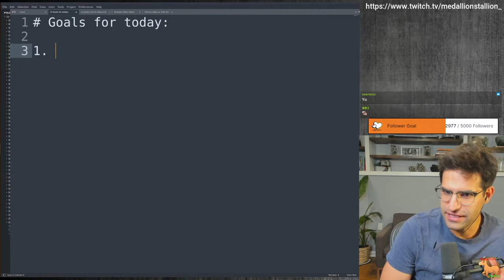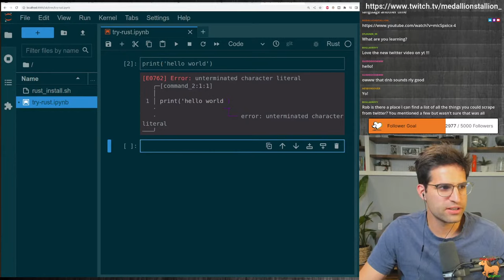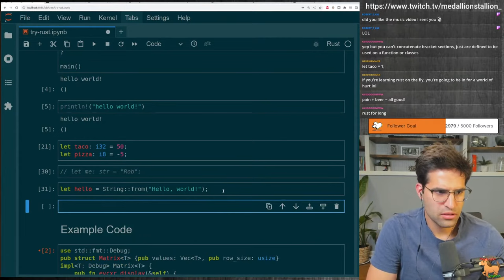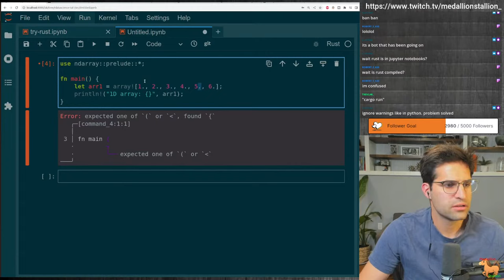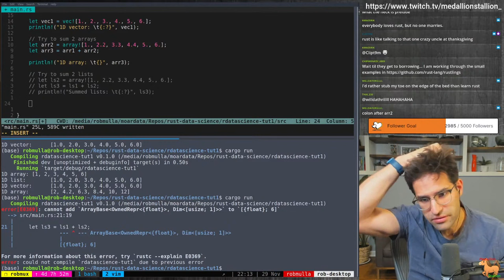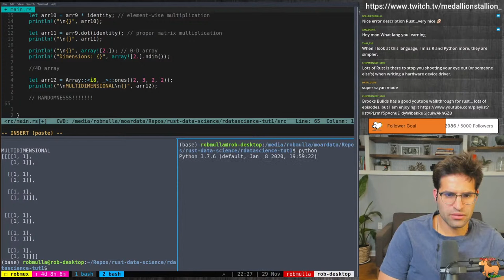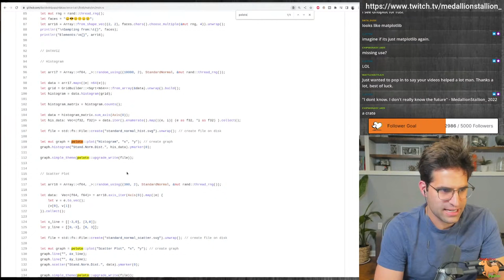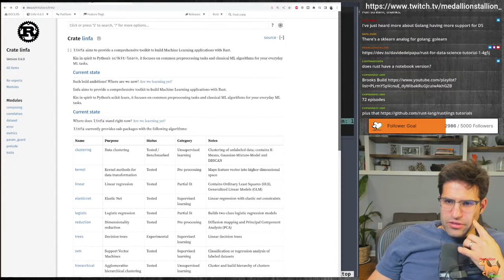Trying to Learn a Programming Language Live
I normally code in python. I wanted to try to do Data Science in Rust, so this is me trying to learn. Rust is hard. What could go wrong?

Timeline:
00:00 Intro
5:30 Installing Rust
12:32 Rust in Jupyter
20:00 Hello World
35:00 Data Science in Rust
44:00 ndarray
1:08:00 Randomness
1:16:00 DataViz
1:24:16 Histogram